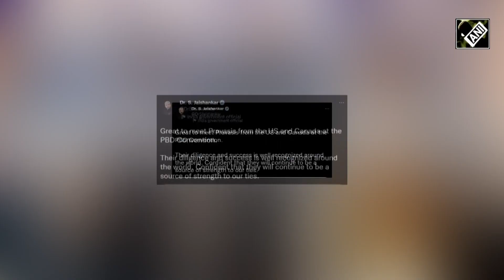MP: Indian diaspora members meet EAM Jaishankar at PBD Convention in Indore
The diligence and success of the Indian diaspora is recognized very well around the world, said External Affairs Minister S Jaishankar as he met the Pravasis from the US and Canada at the 17th Pravasi Bharatiya Divas (PBD) Convention in Indore, Madhya Pradesh on Tuesday.
The minister expressed confidence in the Indians residing overseas and said that they will continue to be a source of strength to India's ties with the US and Canada.